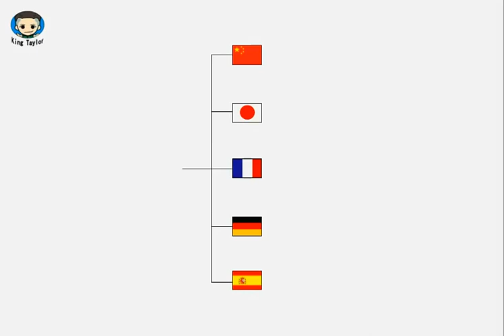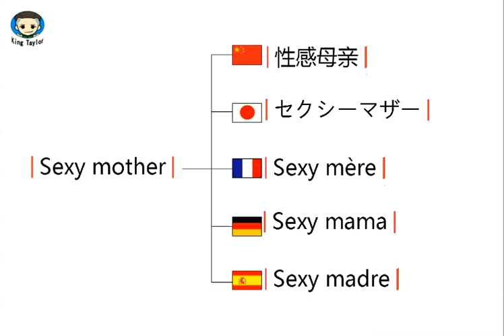How to pronounce Sexy mother in German，French，Japanese，Chinese and Spanish